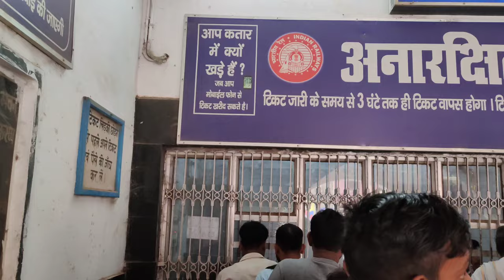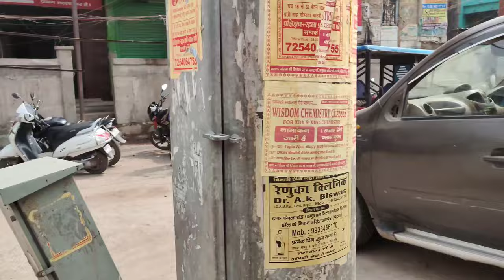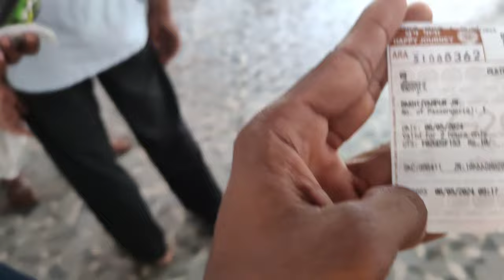Bakhtiyarpur Railway Station | Bakhtiyarpur Junction !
bakhtiyarpur railway station
bakhtiyarpur junction
bakhtiyarpur railway station video
bakhtiyarpur ka railway station
bakhtiyarpur railway station ka video
bakhtiyarpur railway station platform
bakhtiyarpur junction ka video
bakhtiyarpur junction ka platform
bakhtiyarpur junction ka vlog
bakhtiyarpur railway station vlog
bakhtiyarpur junction vlog
bakhtiyarpur railway station
bakhtiyarpur station
railway station
simri bakhtiyarpur railway station
bakhtiyarpur junction railway station
bakhtiyarpur junction
barh station
bakhtiyarpur jn railway station
bakhtiyarpur railway station
patna railway station
bakhtiyarpur railway station code
barh bakhtiyarpur railway station
simri bakhtiyarpur station
bakhtiyarpur
railway vlog19
bakhtiyarpur station video
bakhtiyarpur railway station news
bakhtiyarpur junction
bakhtiyarpur station
bakhtiyarpur railway station
bakhtiyarpur
bakhtiyarpur junction video
bakhtiyarpur junction history
bakhtiyarpur railway junction
bakhtiyarpur junction new video
bakhtiyarpur junction development
bakhtiyarpur news
bakhtiyarpur station ka video
bakhtiyarpur khabar
bakhtiyarpur junction
bakhtiyarpur junction sangat bakhtiarpur bihar
bakhtiyarpur junction news